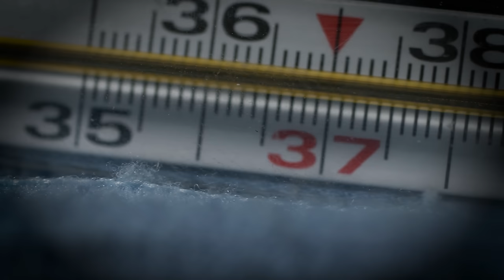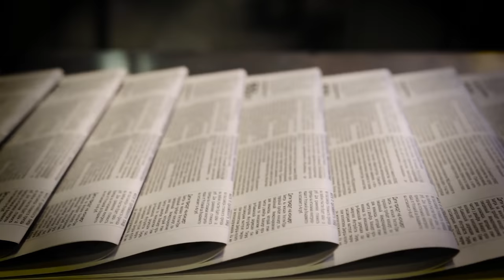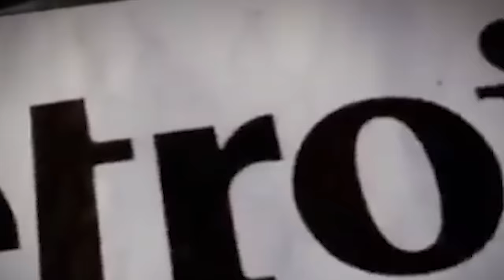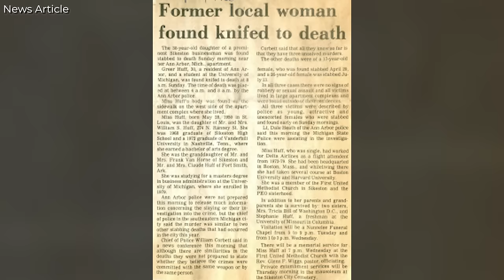The Disturbing Cold Case Of Coral Watts | True Crime Documentary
In this haunting tale of Coral Watts, the infamous Sunday Morning Slasher, a chilling narrative unfolds. The murders of victims like Rebecca Huff, Shirley Small, and Glenda Richmond expose the depths of Watts's twisted mind. Watts's Texas capture offered a glimpse of justice, yet legal intricacies almost allowed him to evade full consequences. Despite confessions to heinous crimes, a sentence reduction left many seeking closure in a bitter state of limbo. Coral Watts stands as a reminder of hidden malevolence within seemingly ordinary individuals. His twisted actions, inflicting pain on innocent lives, serve as a chilling testament to human darkness. Your support encourages more captivating content.